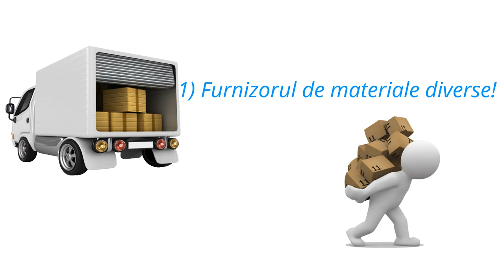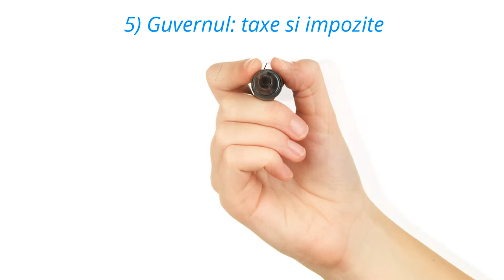In ce ordine se fac platile | Lista platilor intr-o firma de succes